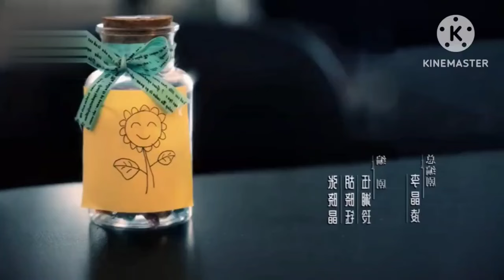RUDE BOSS 💕 POOR GIRL||BEST CHOICE EVER EP 7 || IN TELUGU EXPLAINATION